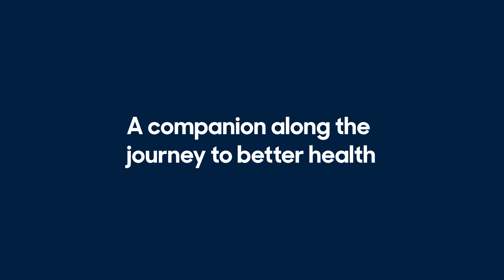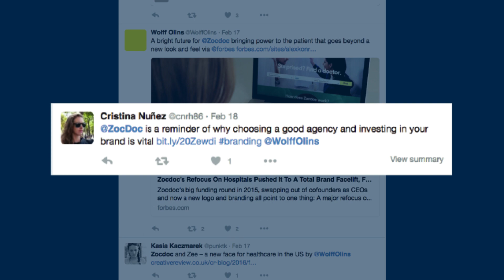A Peek into Zocdoc’s Rebrand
Behind the scenes of our months-long rebrand work with Wolff Olins to finally match Zocdoc’s look and design with the patient-first ethos that has guided our brand since day one.